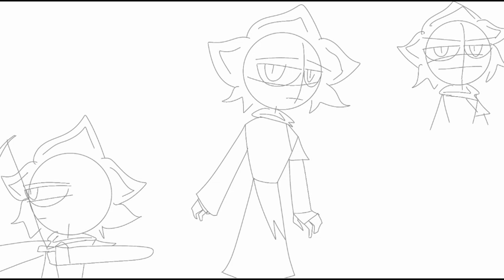Forbidden forest Sundew full body speed paint by yako